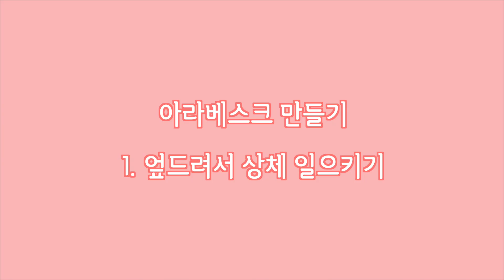발레 아라베스크 어떻게 들어야 할까? | How To Practice The Arabesque In Ballet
안녕하세요 K Ballet TV입니다 :D
앞으로 발레, 더 넓게는 무용에 관한 전반전인 콘텐츠를 다룰 예정입니다.